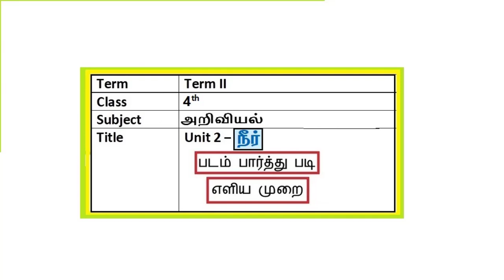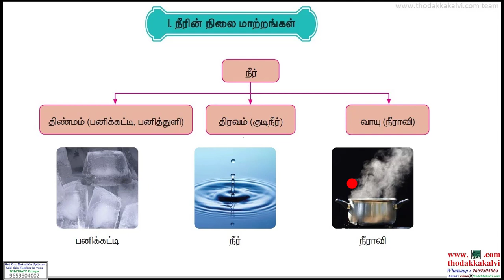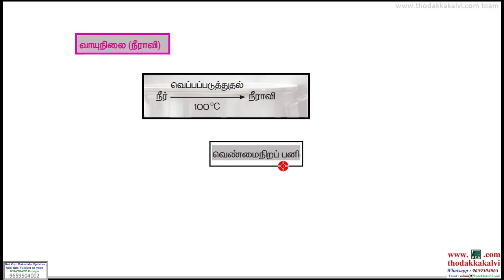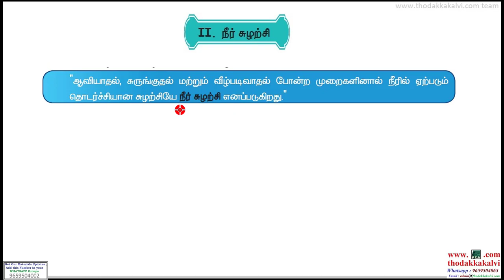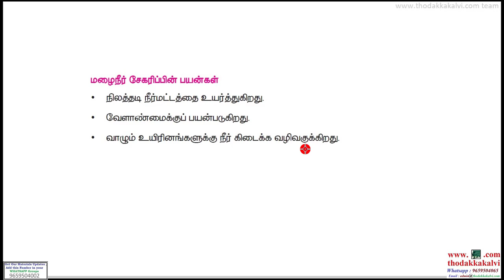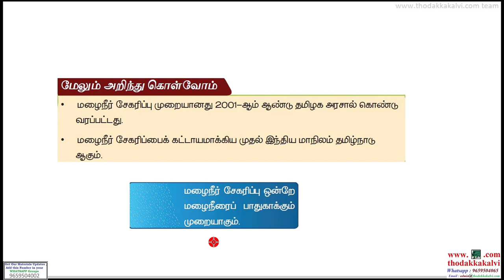T2-C4-அறிவியல்-Unit 2 - நீர் -படம் பார்த்து படி (எளிய முறை )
Updates Message பெற
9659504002 - இந்த எண்ணை உங்களின் Whatsapp குழுவில் இணைக்கவும்.
[அல்லது]
*Updates  தகவல் பெற தாங்கள் இணைந்திருங்கள்*
*Our Team Whatsapp Group Link*
*Our Team Telegram Group Link*